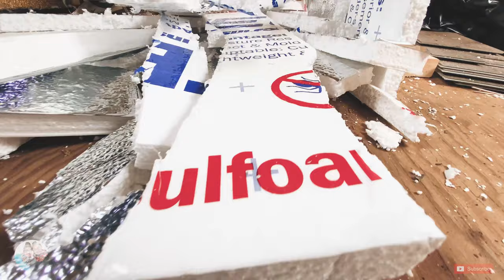RV Renovation Ep 4 - Resealing The Outside + FINISHING INSOLATION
Things don’t always go to plan... but at least there’s good food along the way! Big big thank you to Martina & Giovani who helped us along the way! We have no more water linking thanks to them! Another shoutout to Evan, working his design skills!
This is week four and we’ve gotten so much done. but still it’s only the beginning of the rideee. WHO’s READY FOR WEEK 5!

Directed & Produced by Joel & Stepphany Viera
Copyright Music by Shelter, BRASKO
Editor by Joel & Stepphany Viera
Sound by The Vieras